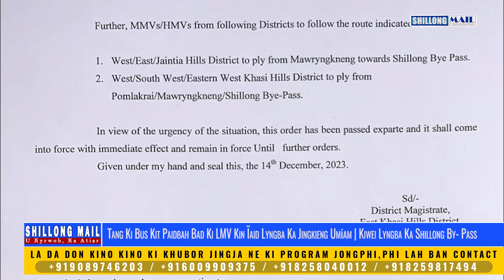Tang Ki Bus Kamai Bad Ki LMV Kin Ïaid Lyngba Ka Jingkieng Umīam | Kiwei Lyngba Ka Shillong By- Pass